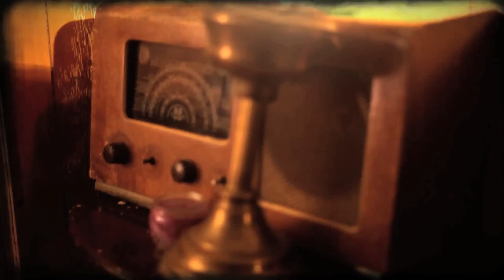Severed Limb 'If You Ain't Livin'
The first single from Severed Limb's second album 'If You Ain't Livin' You're A Dead Man' which is released on the 2nd March 2015 on Damaged Goods Records. The Limited 7" of this track is released on the 16th February 2015
Video was directed by Chris Martin, Track produced by Marco Nelson
Damaged Goods Records 2015